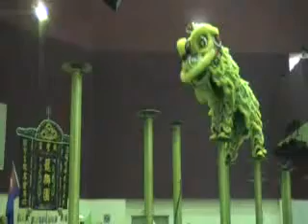21-22/12/2008 威北甲抛峇底槟州同乐会全国狮艺赛10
槟城大特写